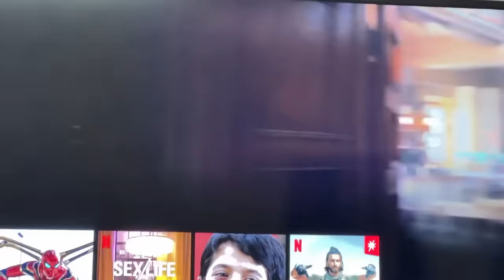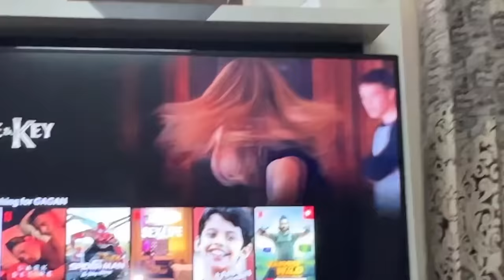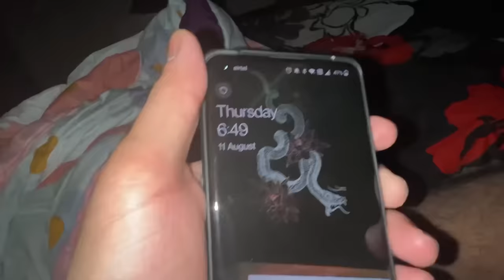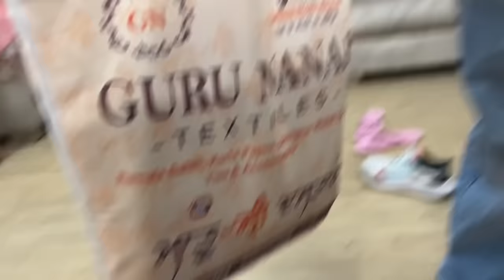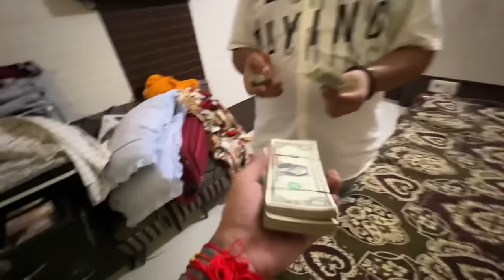PAPA KENDE RAJU NU PESE DE 😰 || RAKHDI SPECIAL VLOG 😍 || EH TA GALT GAL AA FIR ☹️ || GAGAN LALLY